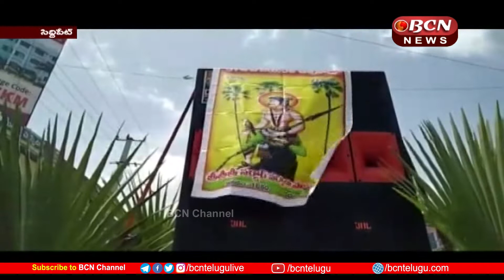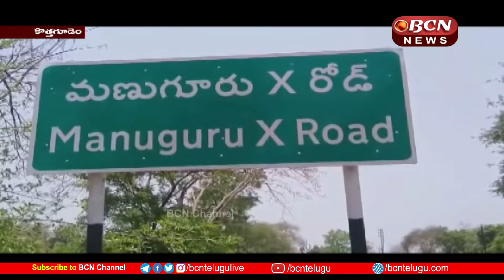AP & Telangana BCNTelugu News Today 18-08-2022 | 8:30 PM Telugu Full Bulletin